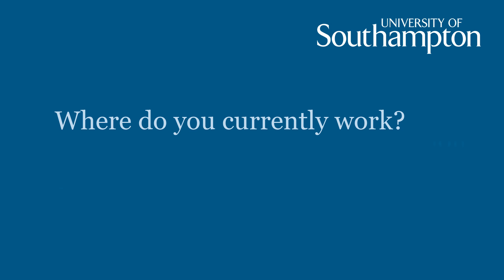Acoustical Engineering graduate Jessica Fletcher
Jessica Fletcher talks about her experience of stuyding MEng Acoustical Engineering at the University of Southampton as part of its Institute of Sound & Vibration Research (ISVR), and her role as a Noise and Vibration Engineer with Dyson. Jessica graduated in 2014.